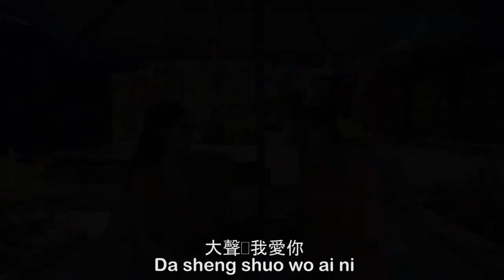Hong Chen Ching Ge 红尘情歌 - Au Bintoro 谢家有 (COVER)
Hong Chen Ching Ge 红尘情歌 Cover by Au Bintoro